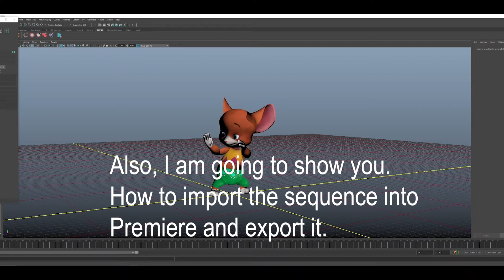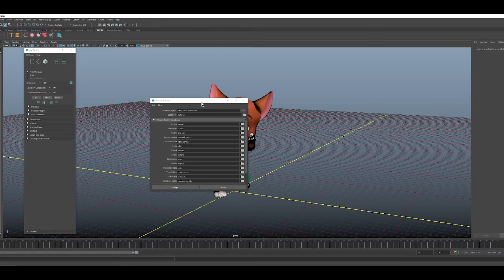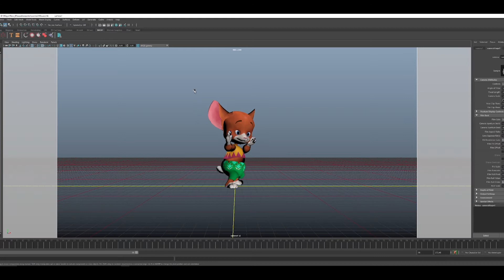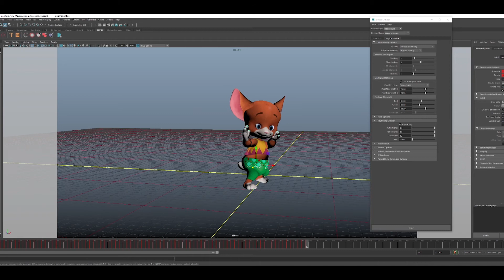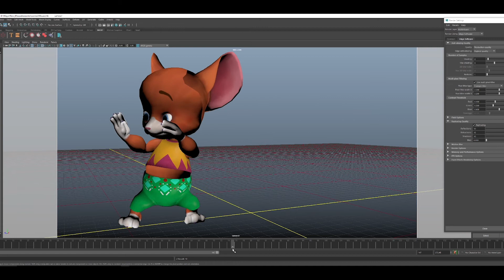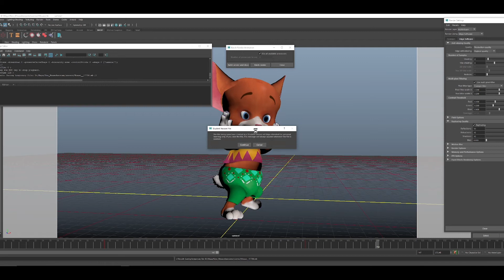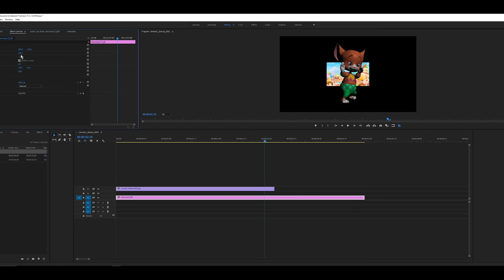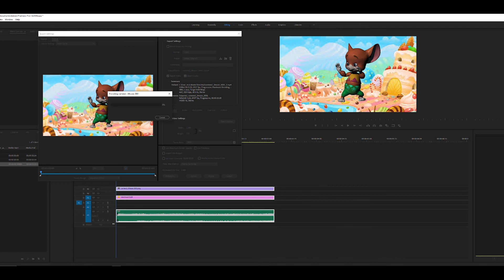Maya Software render an Animation and Import it into Premiere and export the animation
A basic Maya Software render an Animation and then I import the sequnce of images into Premiere and then I export as a video.